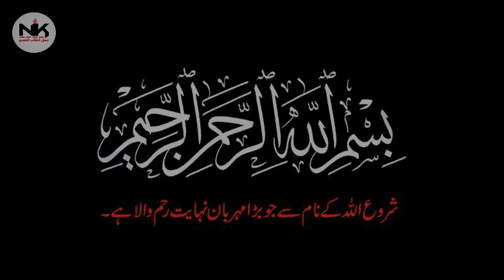🎥 With the Voice of Caravan || Our Introduction || English subtitles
⚫️ The road of freedom to Quds is from Karbala. From the grave of headless martyr.. With the voice of caravan one must pass.

We promise again if the islam again faces a danger. We will create another karbala.

Subtitles by: Brother Mirza Arsalan Rafiq.

Follow us & invite your friends.